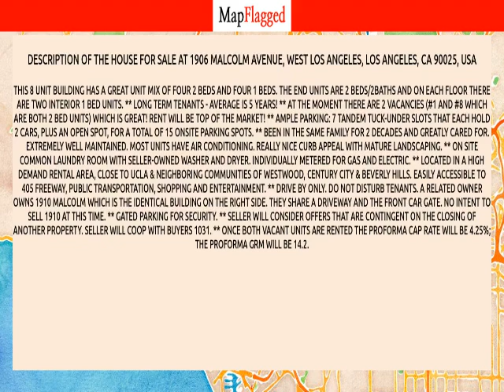LA | Buy house at 1906 Malcolm Avenue, Los Angeles, USA | MapFlagged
Following is the detail of house for sale at 1906 Malcolm Avenue, West Los Angeles, Los Angeles, CA 90025, USA:

6,151 Sq Ft.
$3,750,000

This 8 unit building has a great unit mix of four 2 beds and four 1 beds.  The end units are 2 beds/2baths and on each floor there are two interior 1 bed units.  ** Long term tenants - average is 5 years!   **  At the moment there are 2 vacancies (#1 and #8 which are both 2 bed units) which is great!  Rent will be top of the market!  **  Ample parking:  7 tandem tuck-under slots that each hold 2 cars, plus an open spot, for a total of 15 onsite parking spots. **  Been in the same family for 2 decades and greatly cared for.   Extremely well maintained.  Most units have air conditioning.  Really nice curb appeal with mature landscaping.  **  On site common laundry room with seller-owned washer and dryer.  Individually metered for gas and electric.  **  Located in a high demand rental area, close to UCLA & neighboring communities of Westwood, Century City & Beverly Hills. Easily accessible to 405 Freeway, public transportation, shopping and entertainment. **  Drive By Only. DO NOT DISTURB TENANTS.  A related owner owns 1910 Malcolm which is the identical building on the right side.  They share a driveway and the front car gate.  No intent to sell 1910 at this time.  **  Gated parking for security.  **  Seller will consider offers that are contingent on the closing of another property.  Seller will coop with buyers 1031.  ** Once both vacant units are rented the Proforma cap rate will be 4.25%; the Proforma GRM will be 14.2.

Nearest Hospitals to this Property:
UCLA Medical Center Santa Monica
Ronald Reagan UCLA Medical Center
Providence St John's Health Center
Prospect Medical
West Los Angeles Medical Center

Nearest Schools to this Property:
Global Montessori School of Westwood
Westwood Hills Preschool
Westwood Charter Elementary School
Neirot Academy
Chalk Preschool

Nearest Restaurants to this Property:
Mashti Malone's Ice Cream
Brique French Toastery
Farsi Cafe
Laziz Grill
India's Oven

Nearest Train Stations to this Property:
Amtrak-Burbank Airport
Amtrak-Chatsworth
Northridge Station
Amtrak
Amtrak-Glendale

Nearest Shopping Malls to this Property:
Westside Pavilion
National Sepulveda Shopping Center
Sawtelle Place
Westfield Century City
Westside Pavilion-West

Nearest Parks to this Property:
Los Angeles Municipal Sports
Stoner Recreation Center
Aidan's Place
Mildred E. Mathias Botanical Garden
Westwood Recreation Center

Nearest Movie Theaters to this Property:
Landmark Theatres
Sepulveda Screening Room
Ipic Theaters
AMC Theatres Avco Center 4

Nearest Cafes to this Property:
Peet's Coffee
Nuka Cafe
St Urban Street Bagels
Starbucks

Nearest Airports to this Property:
Whiteman Airport

Nearest Stores to this Property:
Brique French Toastery
Mini Pharmacy
Fitness Club Warehouse
Baby Basix
Oscar Odelia Custom Tailors & Shirt Makers

Nearest Doctors to this Property:
Betty A Ehrlich
Mark Hyman MD
Neil Ghodadra MD
Orthohealing Center
A Fine Spine C